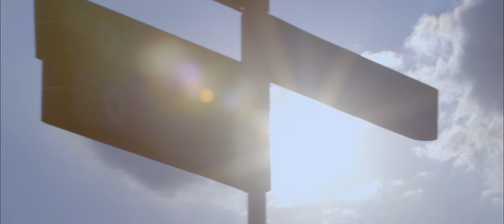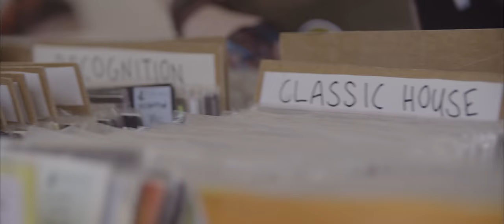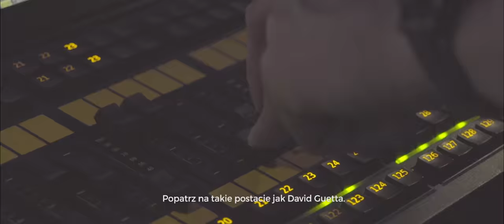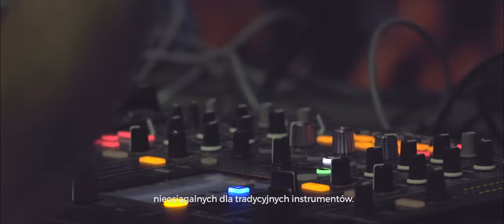Audioriver - 10 Years In Plock (short documentary)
A short documentary not only about Poland's biggest electronic music festival but also the scene itself. It includes interviews with Underworld, Roisin Murphy, Hercules & Love Affair, London Electricity, Anja Schneider, An On Bast and Baasch.

The 11th edition takes place on July 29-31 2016.

Production: Andiamo
Directed by Wieckovski/Erdmann
Cinematography: Paweł Czarkowski, Piotr Krupa, Sandro Wysocki, Mat Erdmann, Michał Więckowski
Edit: Magdalena Chowańska
Color Correction: Tomasz Frąszczak
Sound Effects: Błażej Kanclerz
Animation: Arek Zub
Aerial Shots: Oldron
Translation: Michał Trzciński

Silence Groove ft. Alegria - Like We Give a Fuck [Unreleased]
KiNK - Pocket Piano (Breakbeat mix) [Running Back]

Cast:
Andy Butler, Anja Schneider, Anna Suda, Bartek Schmidt, Karl Hyde, Tony Colman, Stef Gustaph i Rouge Mary.

*Music from the album “Wanderer” by Kalipo, available on 12”/CD/digital